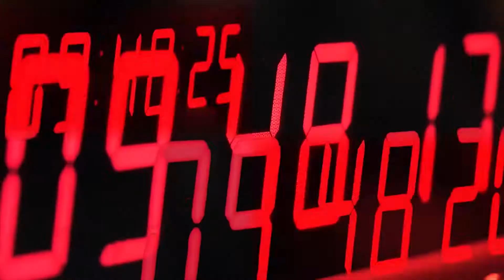Würth Elektronik: Wireless Connectivity & Sensors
Get Smarter. Get connected. Get wireless

Discover our world of wireless connectivity. Würth Elektronik eiSos is offering radio modules for Sub-GHz and 2.4 GHz. The supported standards are Bluetooth, Wi-Fi and Wireless m-Bus as well as the industry proven proprietary AMBER protocol.